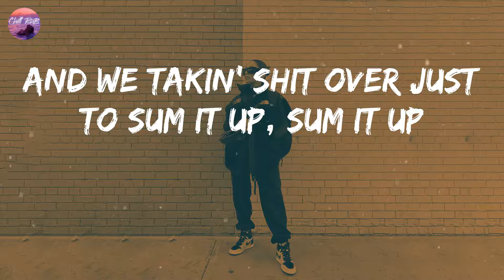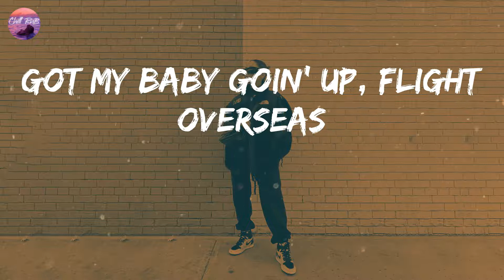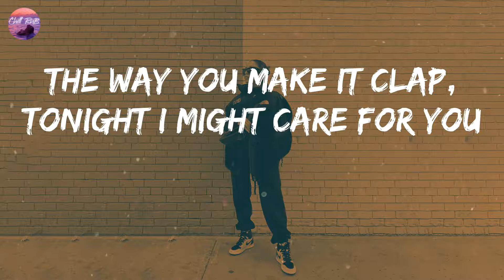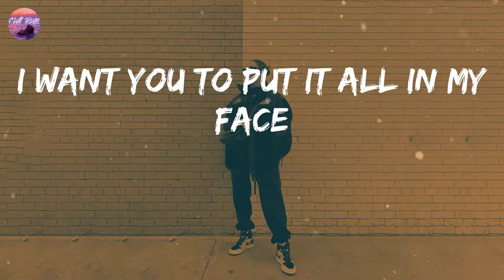Chris Brown - Iffy (Lyrics) | Can't trust these hoes 'cause they iffy (ooh, ayy)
Chris Brown - Iffy (Lyrics)